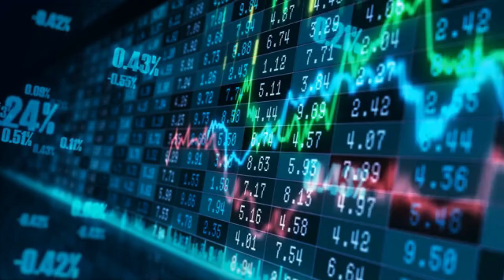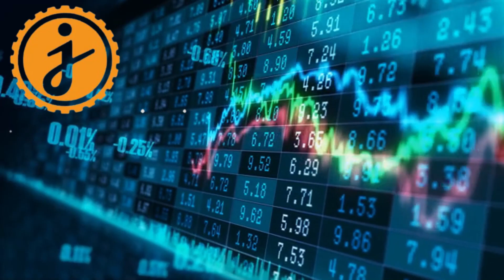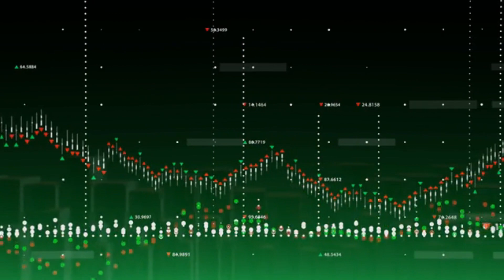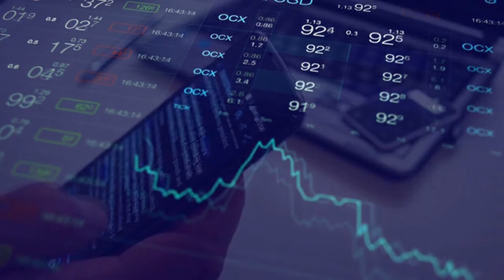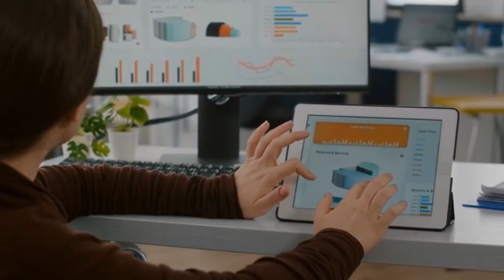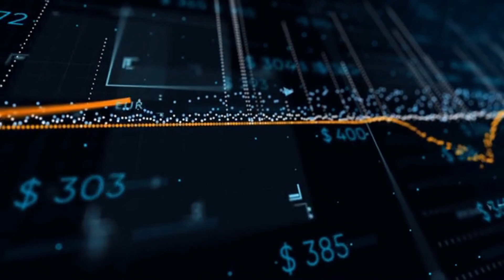JASMY Price Prediction 2022 - jasmy coin market cap analysis & review - Crypto news today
JASMY Price Prediction 2022 - jasmy price prediction 2022!
 jasmy coin price prediction!  jasmy crypto price prediction..
jasmy token price prediction.
jasmy coin price prediction!  jasmy price prediction and analysis!
Jasmy coin update 🔥🔥, jasmy coin price prediction 2022 hindi, jasmy coin analysis, hold or sell ?

Jasmy update | jasmy coin price prediction 2022 !!!

jasmy crypto price jasmy coin price jasmy coin analysis cryptocurrency jasmy cryptocurrency technical analysis..

In this video i will provide technical analysis and price prediction for jasmy(jasmy) in usdt(2022).